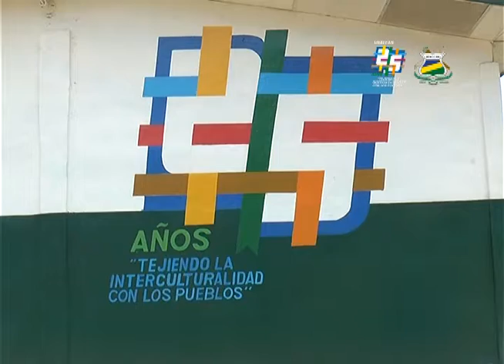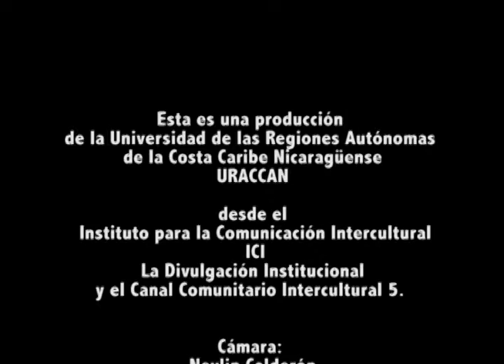1er Simposio en Salud Mental en URACCAN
Desde URACCAN Recinto Bilwi, se celebrará el Primer Simposio en Salud Mental. 25 años, Tejiendo la Interculturalidad de los pueblos.